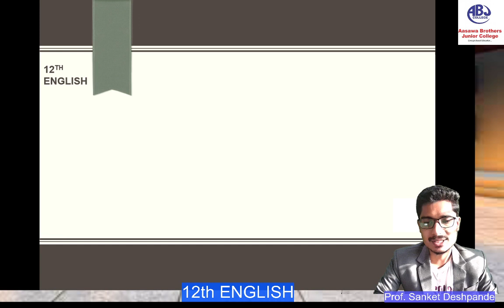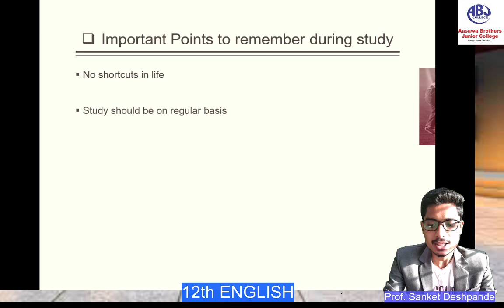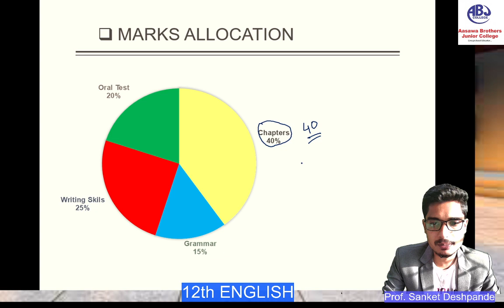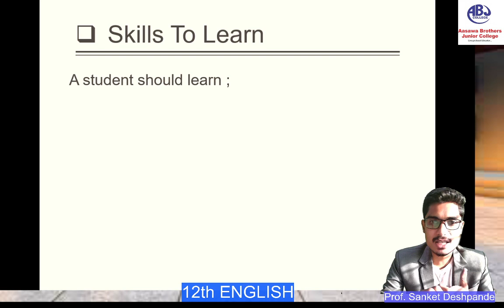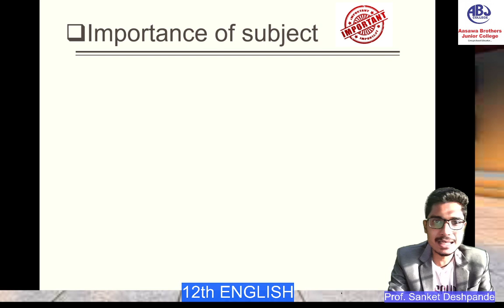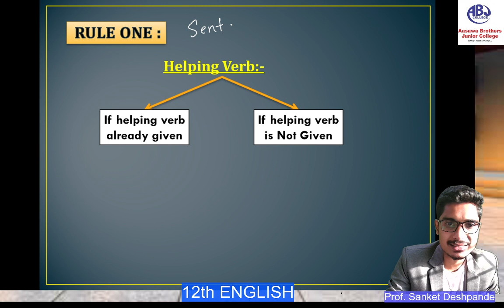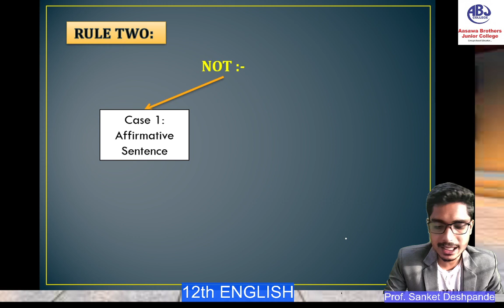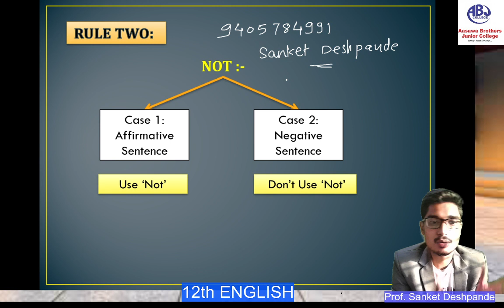12TH STATE BOARD | ENGLISH | QUESTION TAG | PART 1 | AASAWA BROTHERS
Class 12th
In this video we are going to cover QUESTION TAG